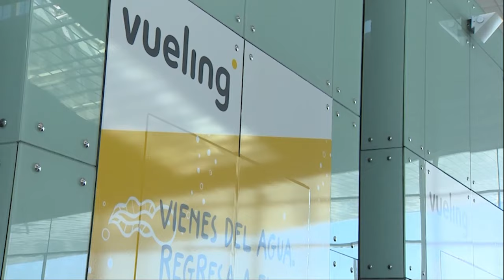🔴El comisionista clave en los amaños del Gobierno traslada a su entorno que quiere tirar de la manta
Descubre las últimas noticias del escándalo de corrupción en el Gobierno con el comisionista clave en los amaños que quiere "tirar de la manta". ¡No te pierdas todos los detalles en nuestro canal DistritoTV!